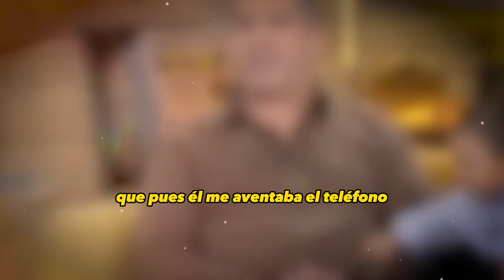💥🤬"𝗘𝗦 𝗛𝗜𝗝𝗢 𝗗𝗘 𝗧𝗨 𝗔𝗠𝗔𝗡𝗧𝗘" luis Enrique Guzman 𝗟𝗲 𝗱𝗶𝗰𝗲 𝘀𝘂𝘀 𝘃𝗲𝗿𝗱𝗮𝗱𝗲𝘀 𝗮 𝗺𝗮𝘆𝗲𝗹𝗮 🥊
x SINVERGÜENZA Y MENTIROSA

elmurodelafama

¡ BIENVENIDOS ‼️

Entertainment
Television program
noticias de espectaculos
espectaculos noticias
noticias de la farandula
tv mexicana
Televisa espectaculos
chismes
escandalo de los famosos 2023
farandula 2023
chisme de farandula
karol tamiko
programa hoy
suelta la sopa
polemica
Ventaneando